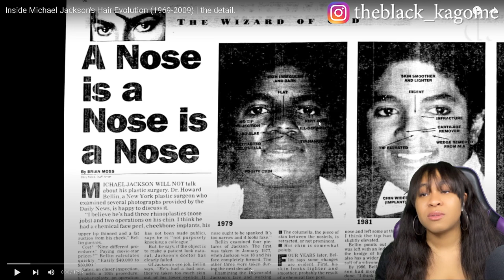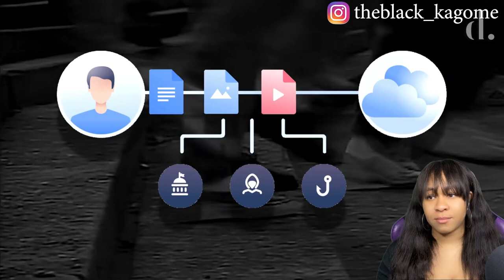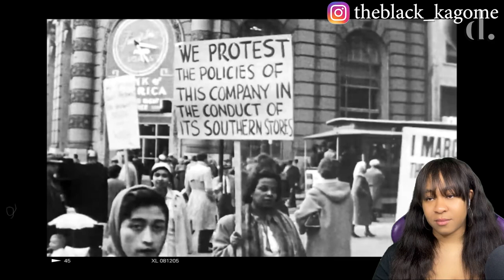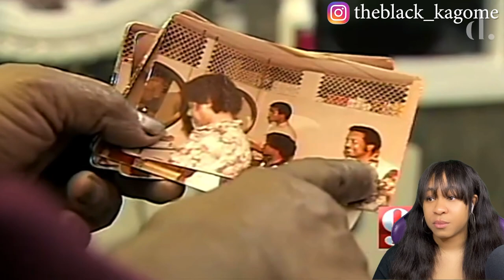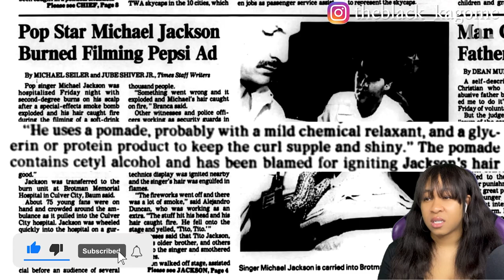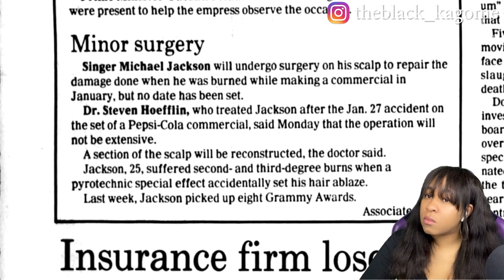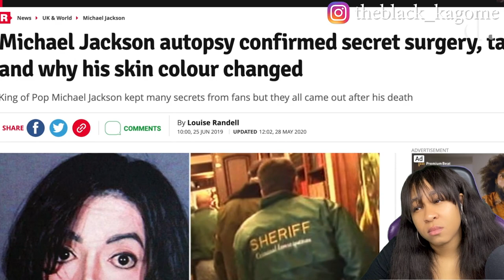😳 INSIDE MICHAEL JACKSON'S HAIR EVOLUTION (1969-2009) | THE DETAIL. | reaction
✨About me✨
Favorite movie: Titanic
First, anime saw: Dragon Ball
Favorite ice cream: banana split
My personality: shy and introverted
Favorite comedian: Dave Chappelle
Favorite Adultswim show: ATHF
 *favorite episode: Hand Banana 😅
My regrets: I wish I never stopped drawing
First game ever played: EvilZone on ps1
Favorite season: Fall 🍁
Favorite food: Tacos and rice 🌮
Favorite Hobbie: I have a lot!🥴
Favorite music: indie, house, Lofi, electronic, R&B/Soul